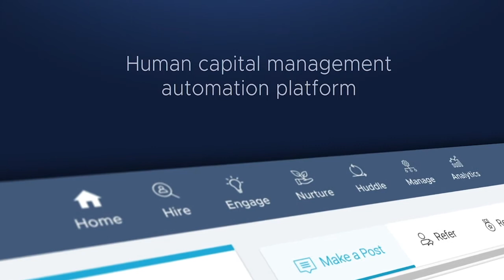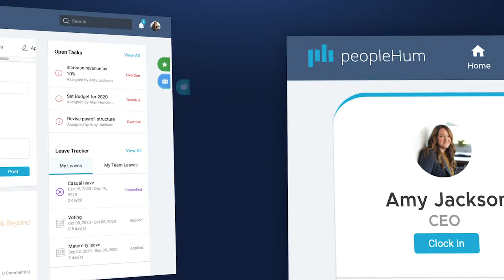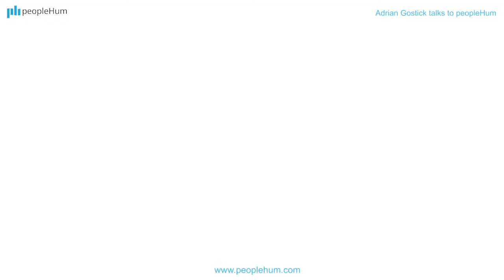Customer centricity by breaking the status quo | Adrian Gostick | peopleHum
Adrian Gostick talks to peopleHum about the need to break the status quo and shift the focus more towards customer centricity. Watch the entire episode to know more.
Thankyou
00:00- Introduction
2:30- On the journey of 'The Culture Works'...
4:37- On creating a thriving culture...
7:49- On the leadership journey of young individual...
11:46- On employee engagement...
16:49- On high performing teams...
20:03- On qualities needed for tough times...
23:54- On the pace of change...